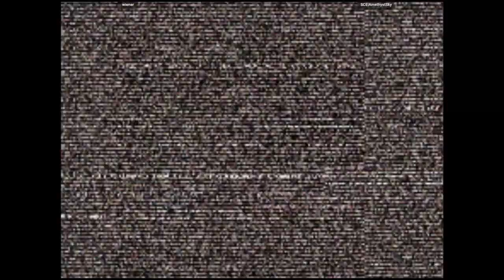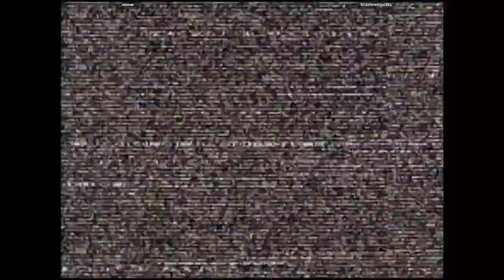CVS2 | wiener VS SCE|AmethystSky | 🇺🇸🇺🇸 Fightcade Youtube Channel